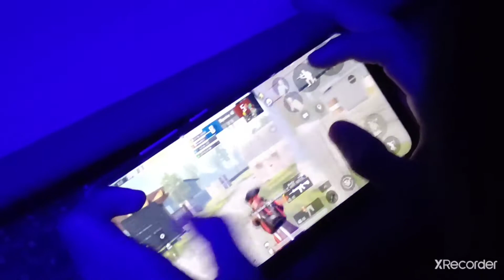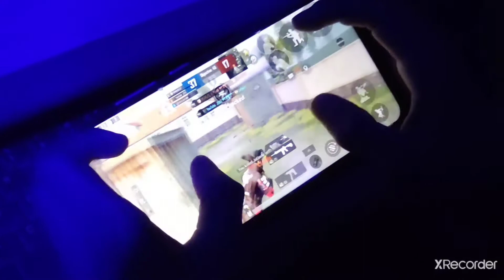5 FINGERS + FULL GYRO |PUBG HANDCAM MOMENTS